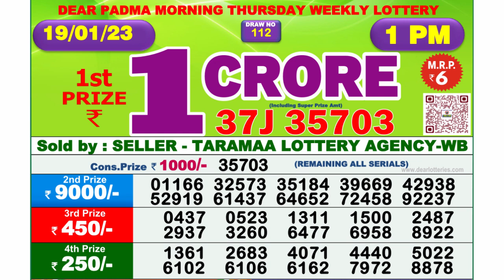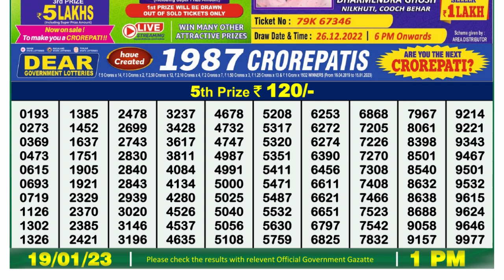Dear Lottery Sambad 1pm today 19.01.23 Nagaland State Lottery Result